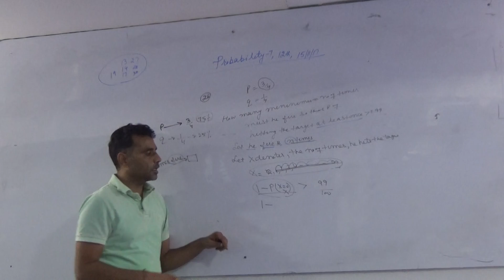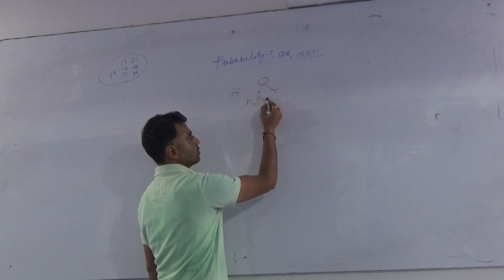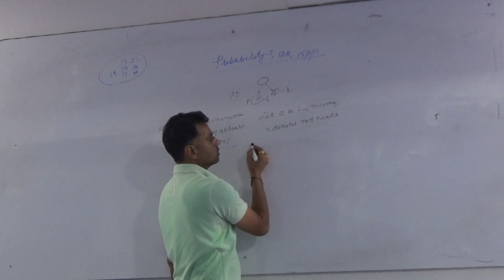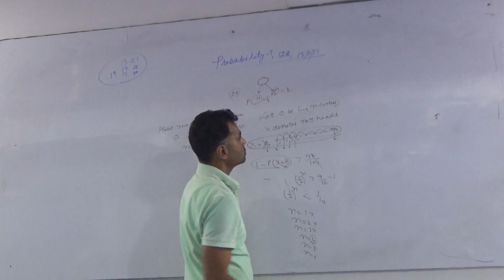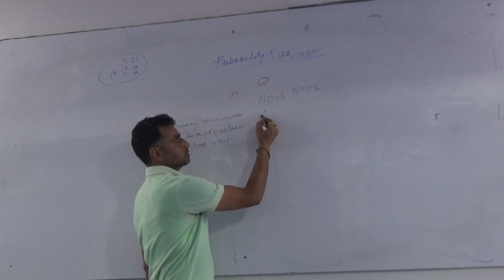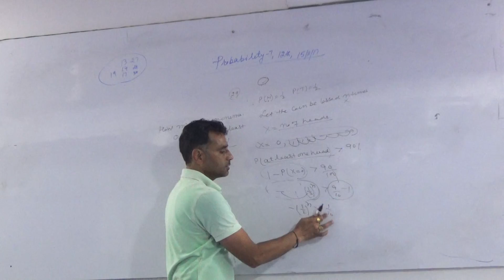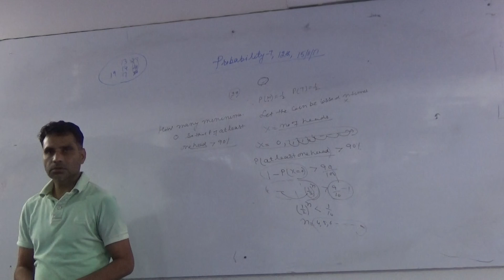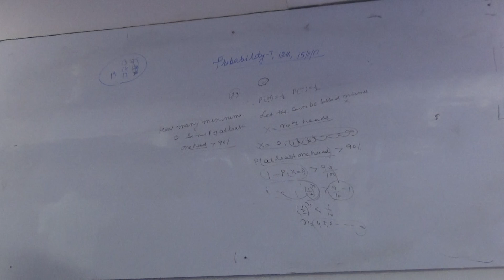probaility class 12.19